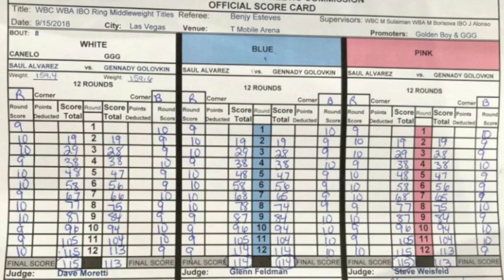Canelo Alvarez vs Gennady Golovkin Fight Highlights AAC (Who won?)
Canelo Alvarez vs Gennady Golovkin Fight Highlights (Who won?)

Watch my Keys to Victory video!